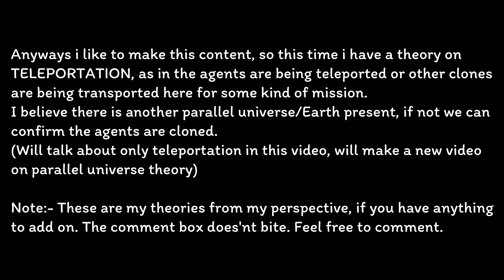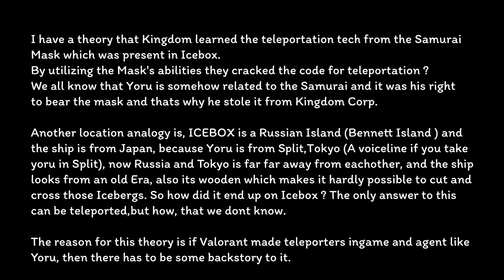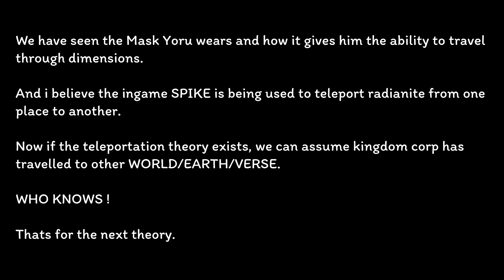Valorant - Teleportation Lore/Theory.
In this video i have solely talked about teleportation and how Kingdom is using it, also hinting towards that they might have been to other worlds and thats why we see double agents, cloned voicelines.
I hope you like this theory, its from my perpsective.